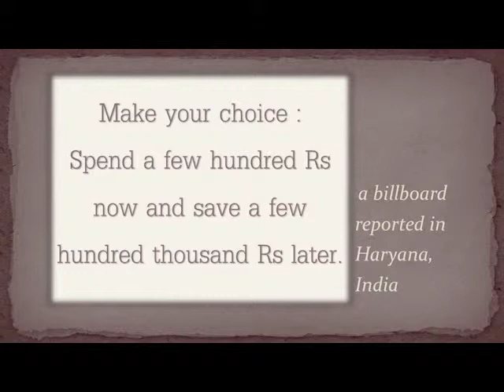Gospel For Asia: Children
Discrimination against females in Asia is one of the worst and most common social issues. Even among the educated people, little baby girls are in grave danger of being murdered by their own families. Please pray.

But Jesus called the children to him and said, "Let the little children come to me, and do not hinder them, for the kingdom of God belongs to such as these.
Truly I tell you, anyone who will not receive the kingdom of God like a little child will never enter it."
Luke 18:16-17